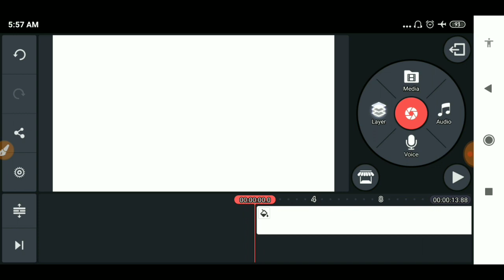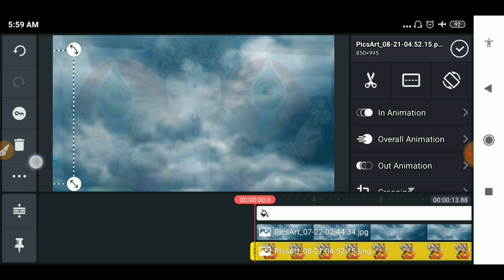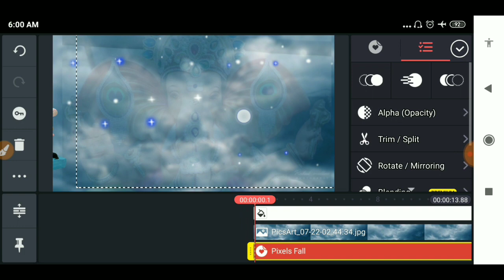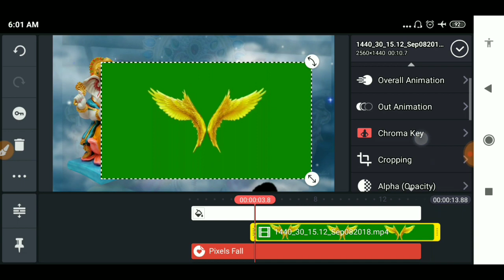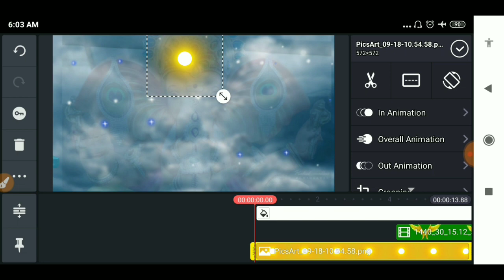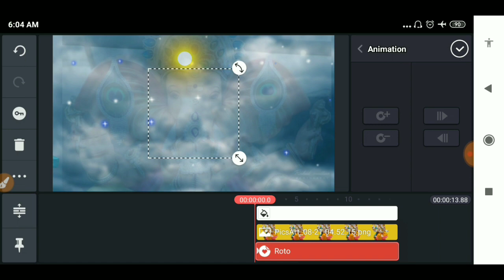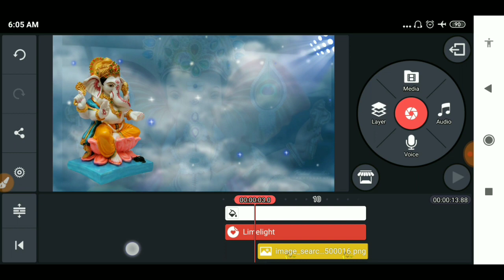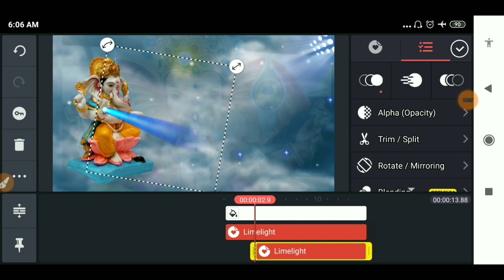Ganesh Chaturthi Special Vfx Editing | Kinemaster Tutorial | How To Create Ganesh Ji Vfx in Android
{Video About}

👉{Channel ...~..~ Finetechraju1 }

💯❣️Thanks ____________________________________